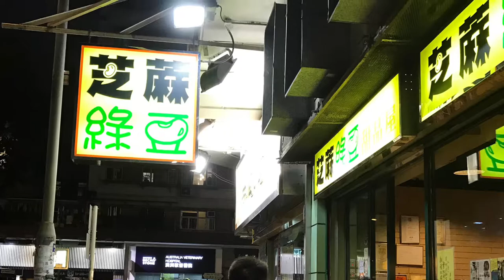2018 Charlotte trip to Hong Kong